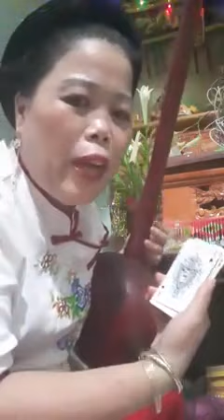Then Nga làm lễ cho khách tối 19/5 | then lạng sơn